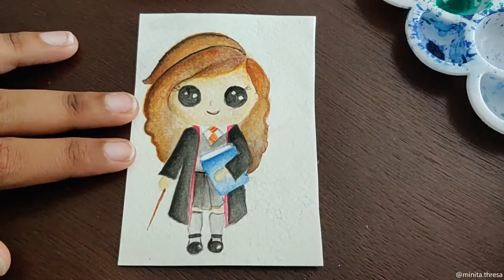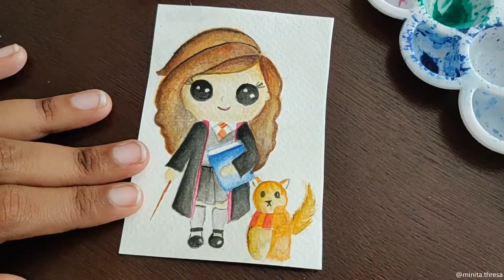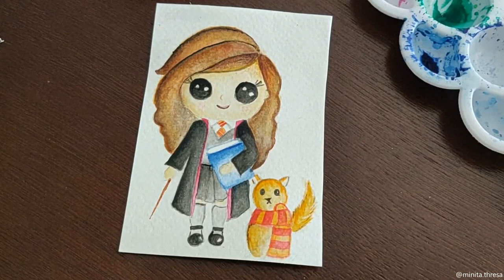WATER COLOUR PAINTING || CARTOON BABY HERMIONE GRANGER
Hi Everyone,

Today's video is a quick timelapse of a new series on my Instagram ComePaintWithMI where I am painting watercolours of my Favourite HP characters.
(Material used mentioned below)

My obsession with Harry Potter and the Wizarding world started at age 10.
More strong Female characters that stand up for themselves and lead the way like Hermione Granger is what is needed for kids today!

SHARE and LIKE the video if you want to see more videos like this one.

MATERIALS:

Paper: Brustro 200 gsm
Paint: Camel water colour tubes 12 shades pack
Brushes: Camlin S66 (Size 2, 0 and 00)

COPYRIGHT:

Everything you see in this video was created by me (Minita Thresa).